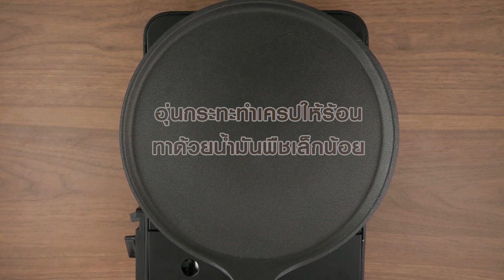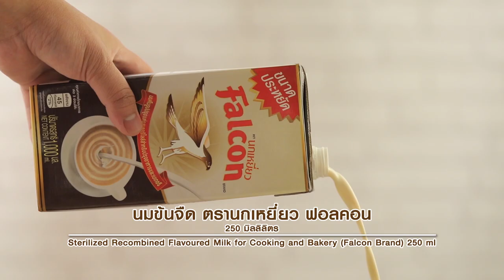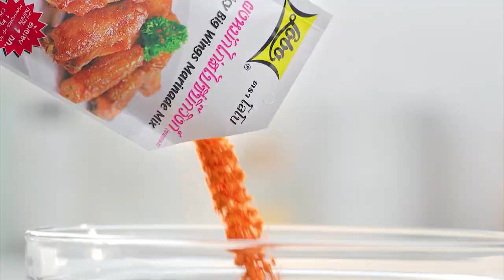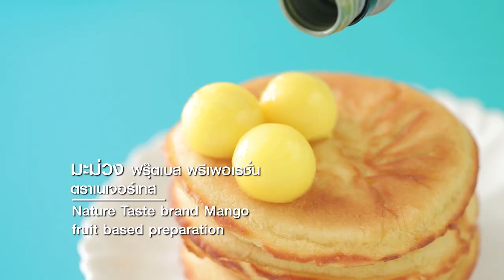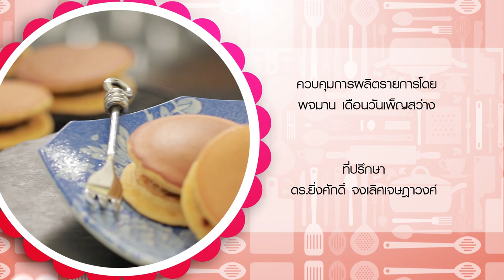"อดเปรี้ยวกินหวาน" อ.ยิ่งศักดิ์&ครอบครัว ขอเสิร์ฟความอร่อย และพาชิมร้านเด็ด EP.111 [ Full ]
'เท็ดดี้' พาสายหวานมาที่ Enough for life Bangkok คาเฟ่และช็อปแฮนด์คราฟต์ ที่ดึงดูดให้ประทับใจตั้งแต่แรกพบ ตั้งแต่การตกแต่งร้านสไตล์วินเทจ รวมไปถึงรสชาติของขนมที่ละมุนละไม จนทำให้สายหวานนิยมมาที่นี่อย่างไม่ขาดสายเลยค่ะ

'อ.ยิ่งศักดิ์' ชวนทำเมนู ครองแครงกรอบ ขนมหวานแสนอร่อย ทำง่าย ไม่ยุ่งยากค่ะ

'อ.เม' และ'อ.นานา' มีเมนู Jelly Mousse รสชาตินุ่มละมุน สีสันสดใน มาฝากค่ะ

▲Line @yingsakfood